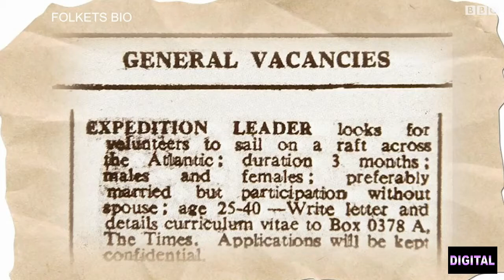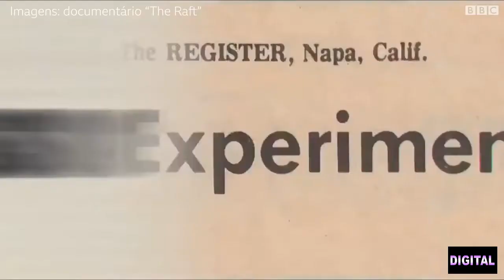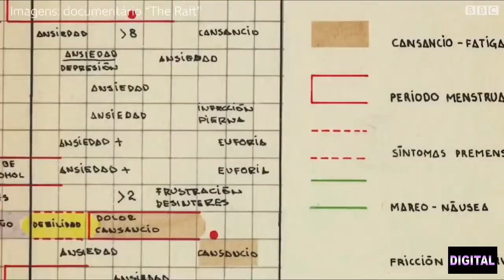A balsa do sexo - um dos experimentos mais estranhos de todos os tempos